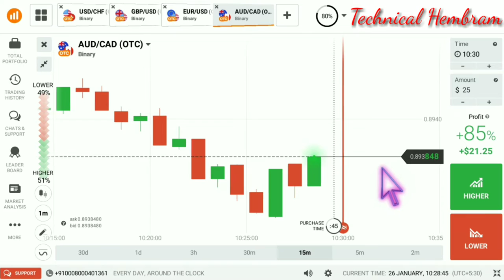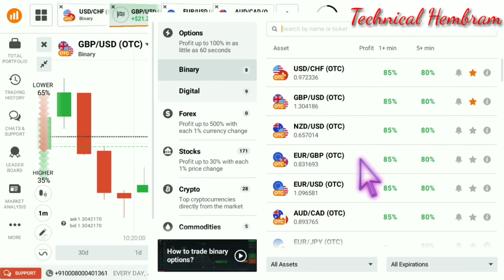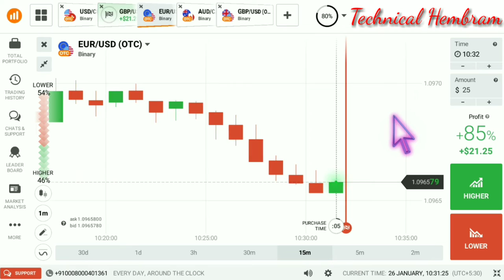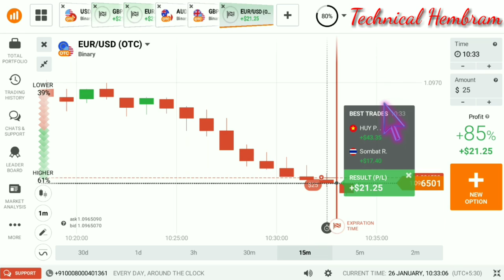Trading Strategy On Wick Candle In Iq Option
NOTE:-This video is not an investment advice,your capital might be at risk.